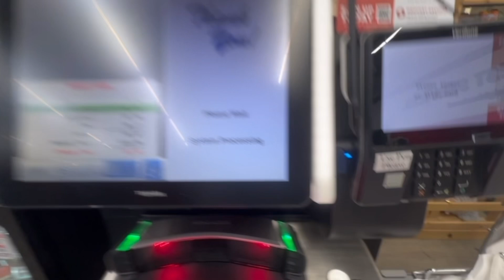Lowe’s Self Checkout By ELO